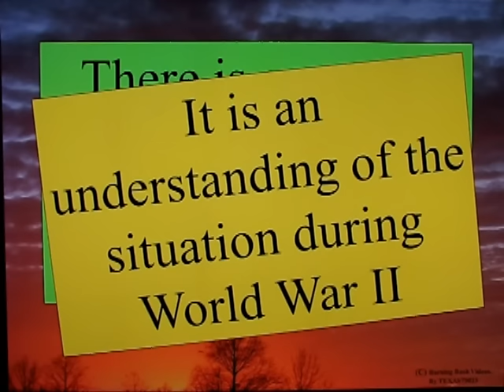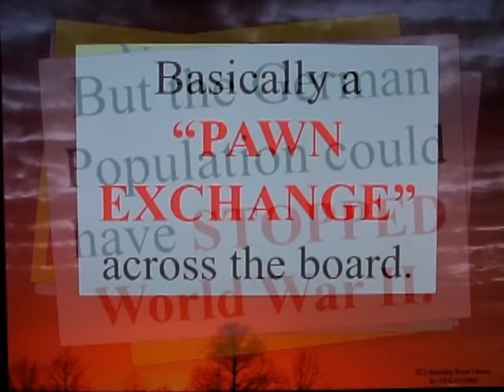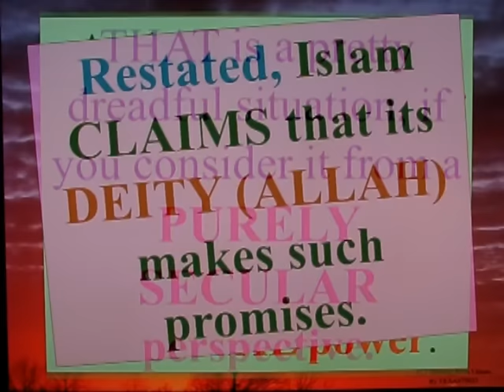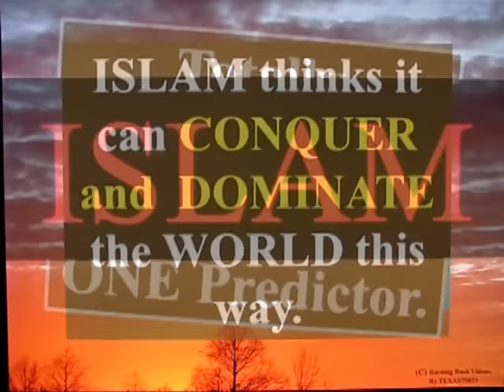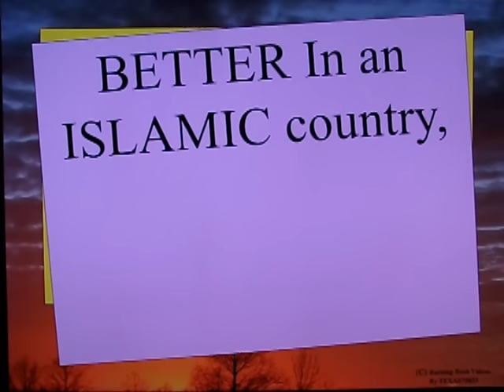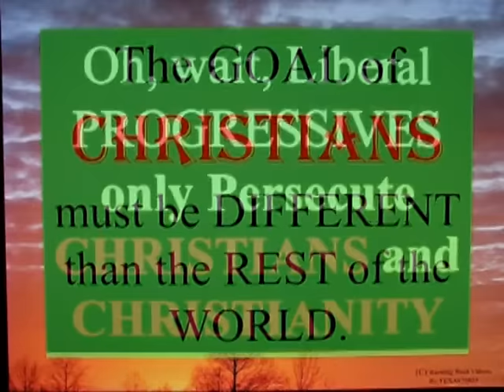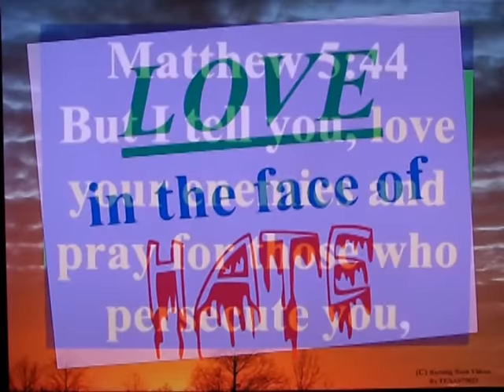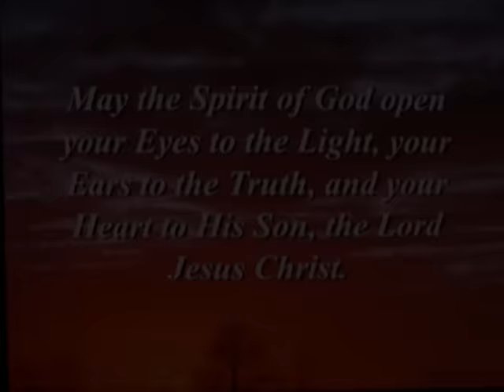The Calculus of Germany and Islam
Time is growing short.  The end will come like a flood.  Events are shaping up.  Terrorists are being *PRE-POSITIONED* in Western Christian Democracies.  ISLAM is just getting Bolder.  EVIL is just getting more fear-less.